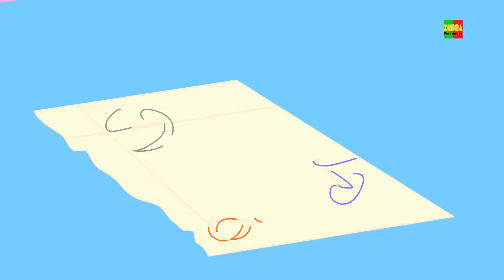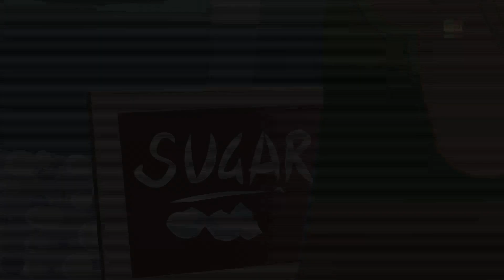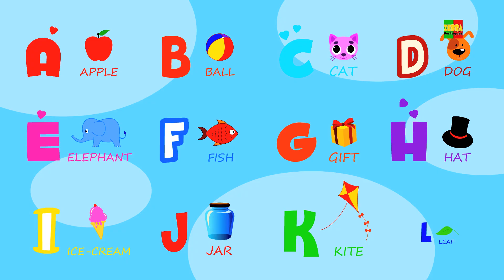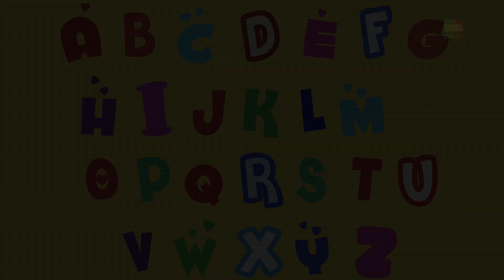se você está feliz e você sabe disso | coleta de rimas | If You’re Happy and You Know It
se você está feliz e você sabe disso rima e as crianças canções de compilação em português